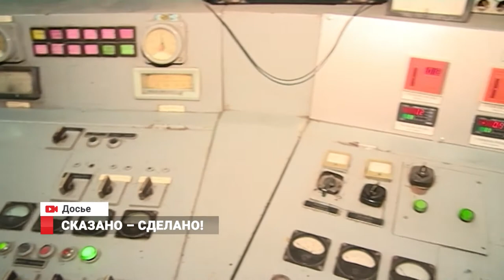Сказано - сделано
Сентябрь 2016-ого. Второй Восточный экономический форум. Впервые Владивосток посетил премьер-министр Японии Синдзе Абэ. Тогда он предложил президенту России Владимиру Путину активно развивать отношения между двумя странами. Спустя три месяца, в декабре 2016го, в Токио договор о реализации мастер-плана Владивостока подписали японская архитектурно-инжиниринговая компания «НккЕн СеккЕй» и российский Фонд единого института развития в жилищной сфере. После Японская сторона разработала 5 основных стратегий развития Владивостока.